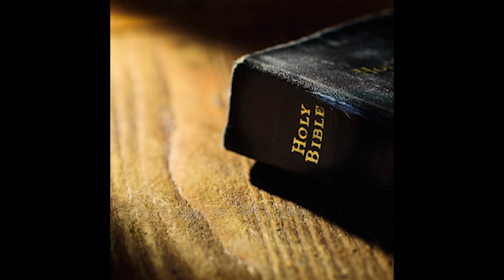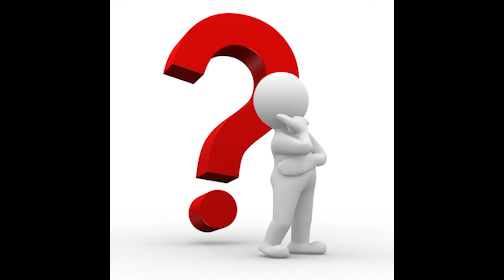IN THE KNOW EPISODE 77 (WHERE DID RELIGION COME FROM)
This episode goes into talking about where religion came from and how it has impacted our lives. Meaning I start by going into what is religion. Then I went into the beginnings of religion and how the human mind expanded as we evolved to give way to its (religion) creation while we aimed to make sense of the world around us. But you can't discuss this without going into the three main religions that comprise our world belief systems: Judaism, Christianity, and Islam. Yet after that, I had to go into the final thoughts as to why we need it, do we need it, and is it falling apart.

Timecodes
0:00 - Introduction to Podcast
0:55 - Introduction Speech
2:09 - Opening Question
2:17 - What Is Religion?
3:35 - The Beginnings of Religion
6:09 - Judaism
8:40 - Christianity
12:00 - Islam
18:26 - In The Mind
20:00 - Do We Need It?
20:45 - The Next Generations Views
21:51 - Where Is It Headed?
22:55 - End Statement